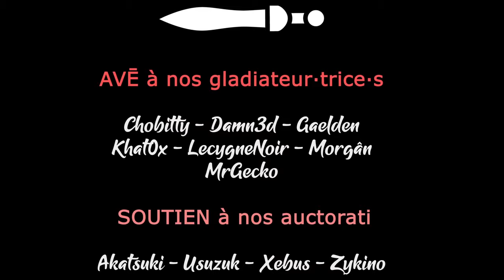#04. De l'art d'enfoncer une défense alien - USC COUNTERFORCE [FR]